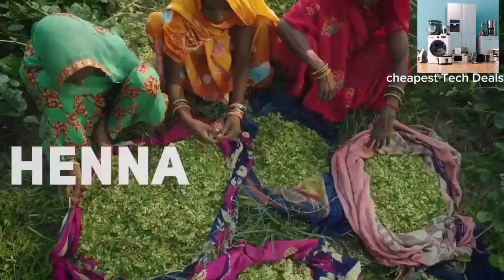असली केवड़ा जल और गुलाब जल बहुत सस्ते मे🤩